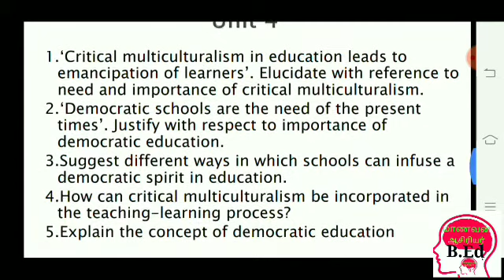B.Ed IIYear#Knowledgeand Curriculum#English medium#Unit-4 Important Question#2020#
B.Ed II Year # Knowledge and Curriculum# English medium Unit-4 Important Question #2020#